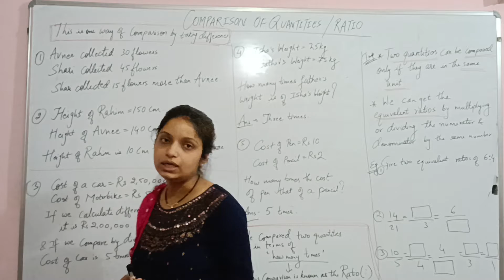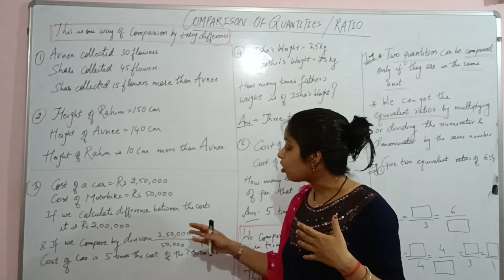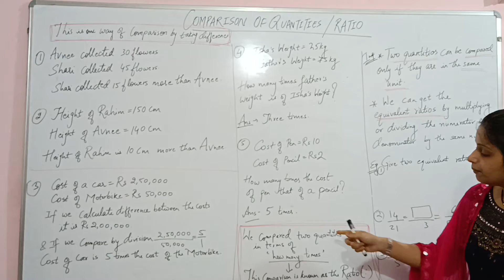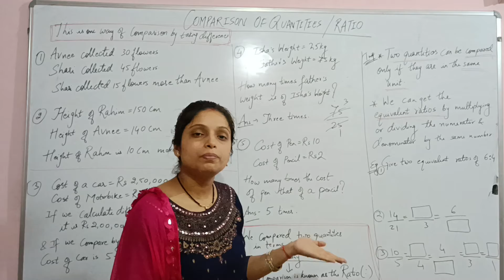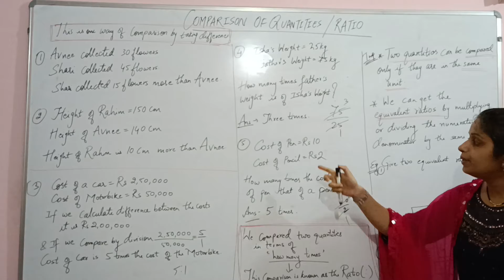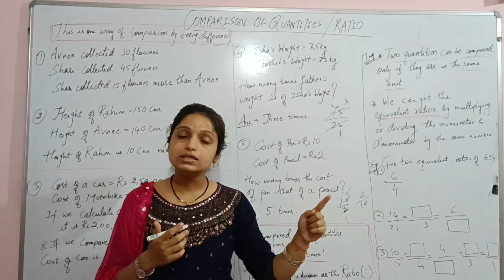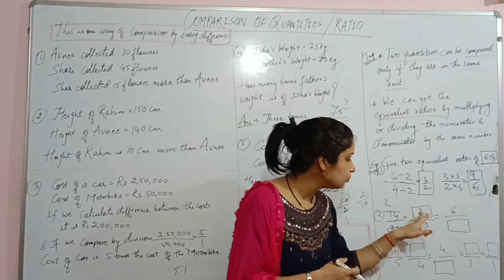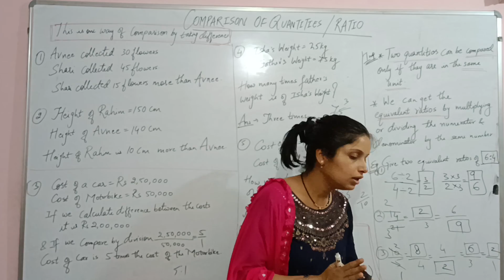Comparison of Quantities | Ratio and Proportion | Introduction Examples | Class 6 Chapter 12 NCERT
Comparison of Quantities | Ratio and Proportion | Introduction Examples | Class 6 Chapter 12 NCERT Mathematics